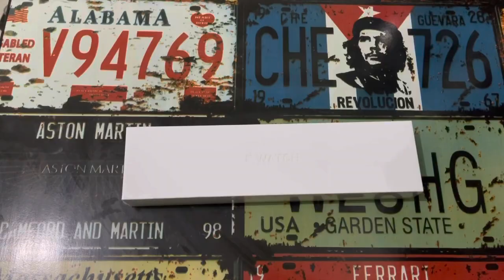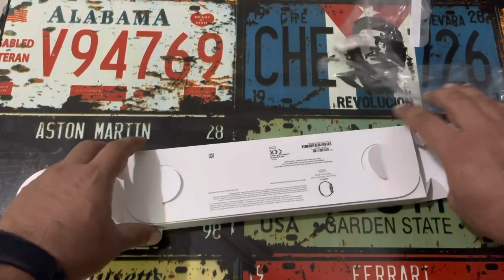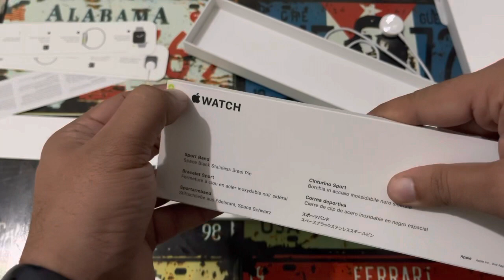Apple Watch series 6GPS+Cellular | Unboxing | Review | Comparison with Samsung S3 Frontier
Apple watch series 6GPS+Cellular unboxing and comparison with samsung s3 frontier by Ahsen Rafique